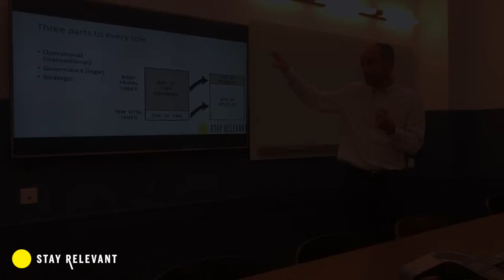Alfonso Roig - Developing our role - OCW Relevant Series Part 1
The importance of role augmentation. Our function needs to evolve if we want our organisations to meet the evolving needs of our customers. What parts of your job should be automated to make room for new, value-adding activities?